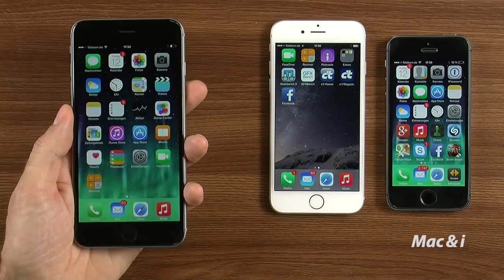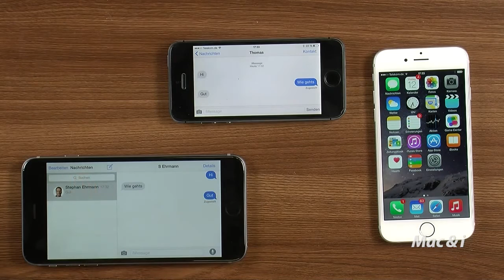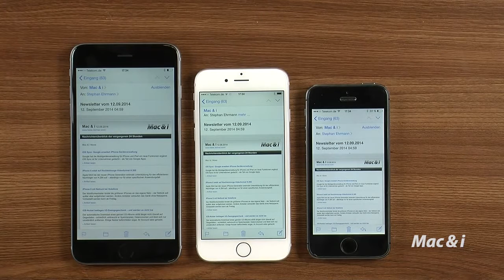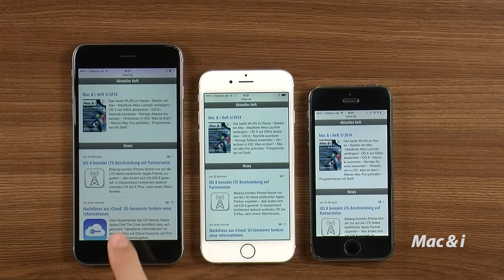iPhone 6 Test | iPhone 6 & iPhone 6 Plus & iPhone 5 Speed Compare